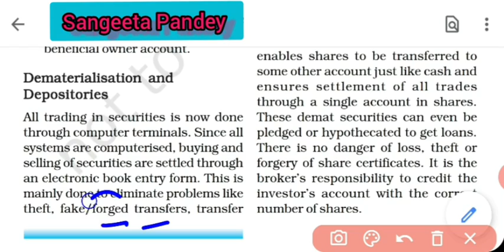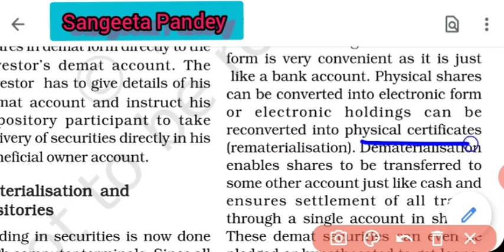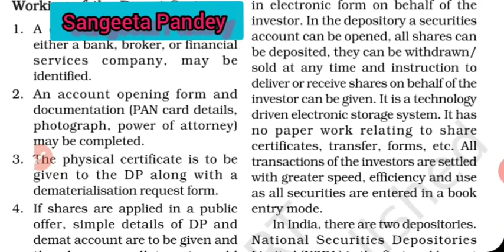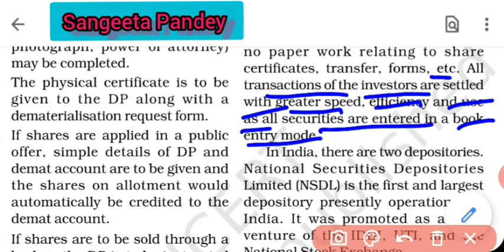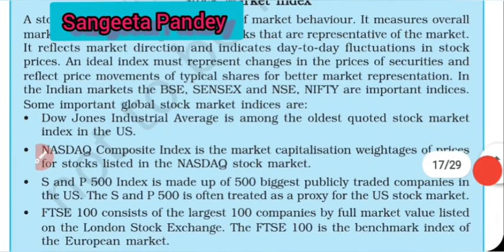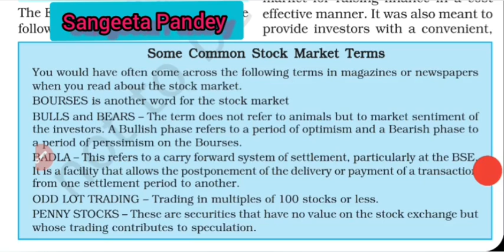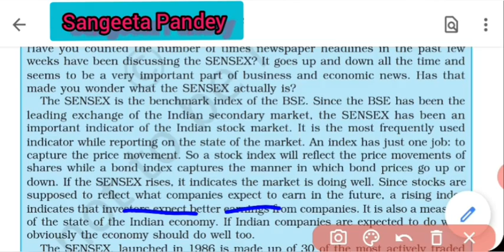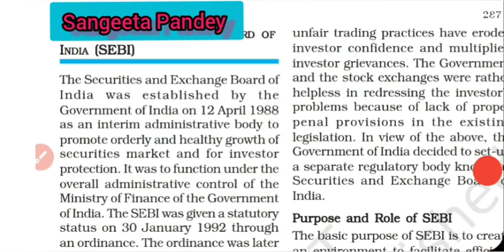Class 12 Business Studies | chapter 10 Financial Market | Dematerialisation and Depository | Part 5